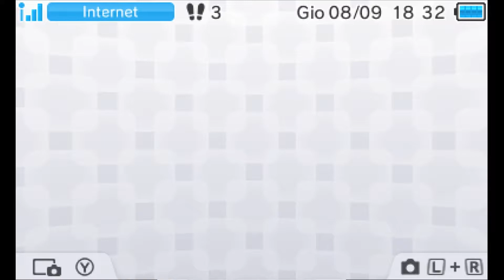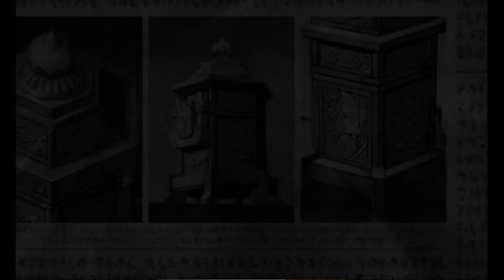01 Phoenix Wright: Ace Attorney - Spirit of Justice - Chapter 1: The Foreign Turnabout [part 1]